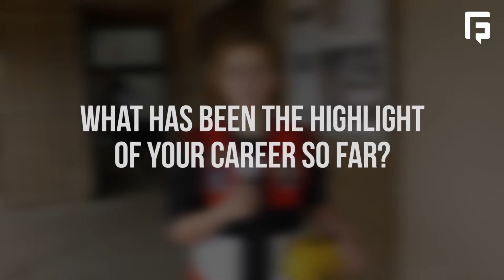Paikea Lamb - Hunkin from Mt Martha JFC